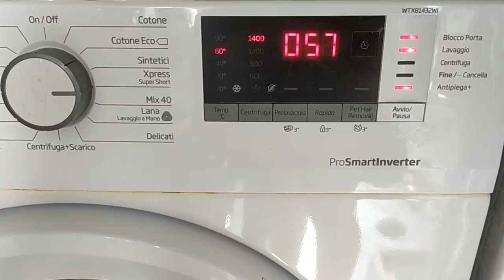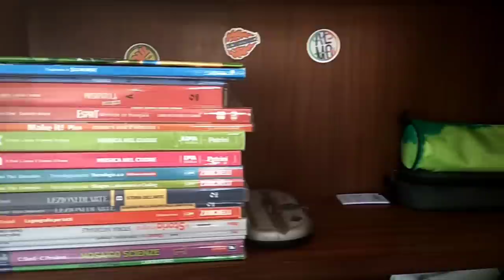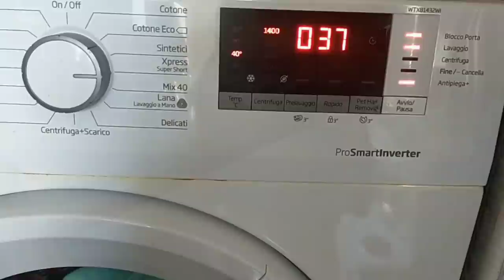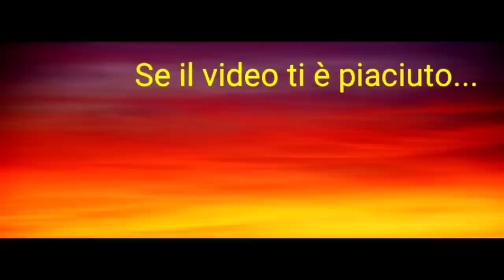PULIZIE MOTIVAZIONALI DELLA CASA 🏡E SISTEMAZIONE LIBRI NUOVI 📓